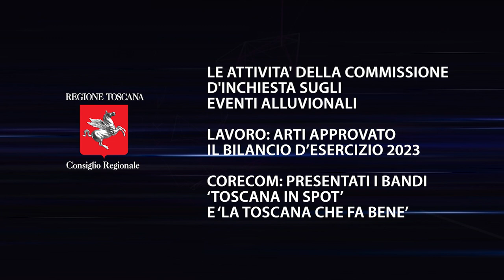TV1 - IL CONSIGLIO REGIONALE - PUNTATA DEL 13 SETTEMBRE 2024